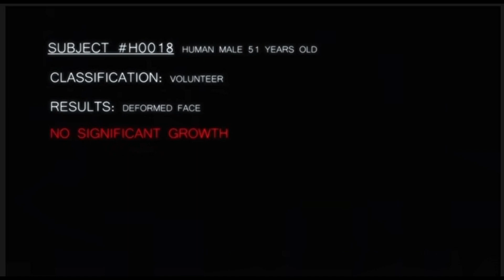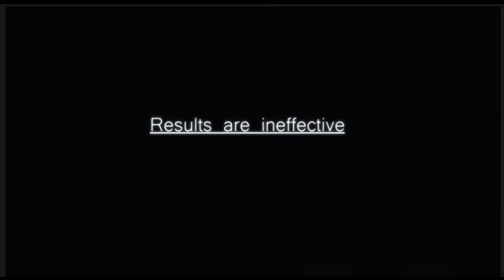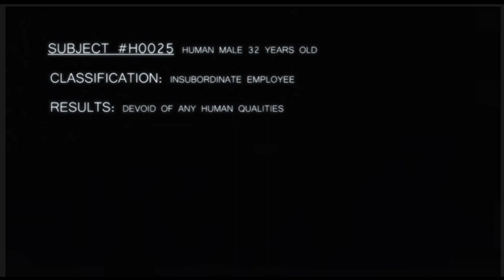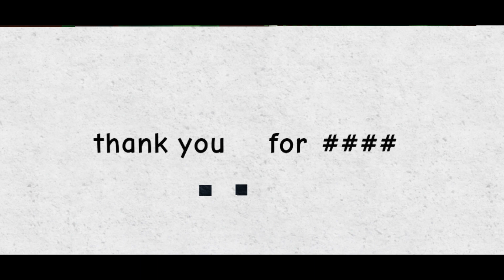happy meat farms 047 remade in roblox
the second part of the happy meat farms lore

i do not own some of the sounds
check the original video:

sound muted bcuz copyright